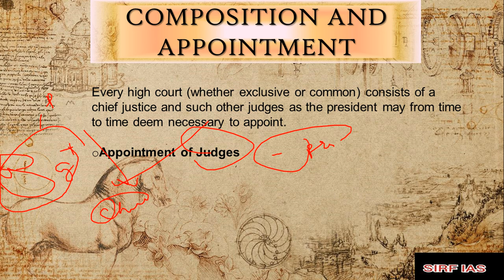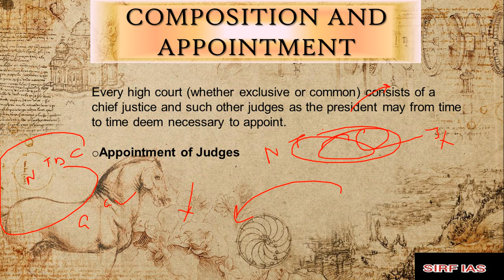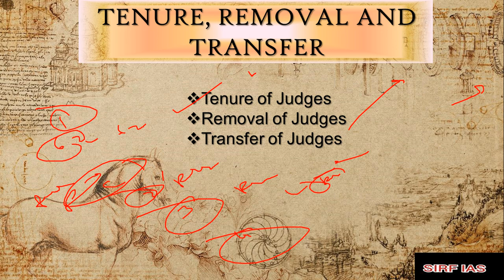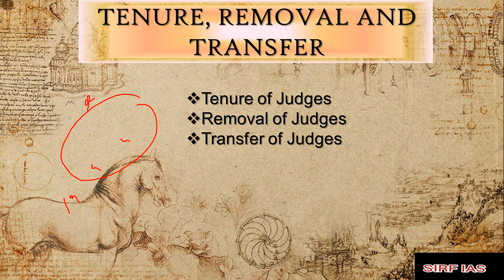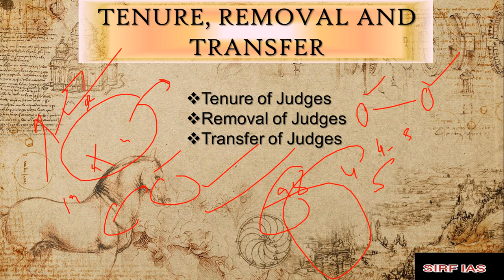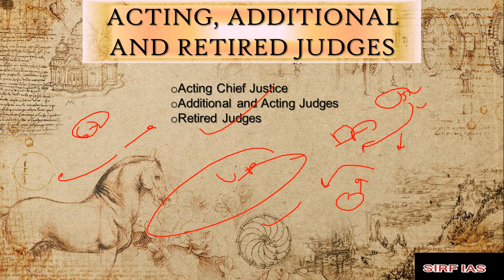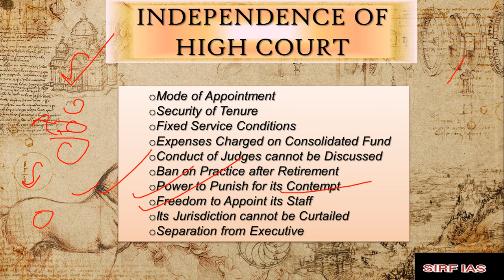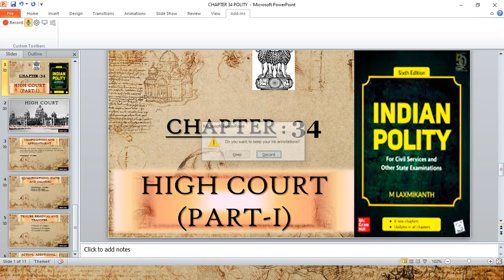CHAPTER 34 (HIGH COURT) (PART 1) OF INDIAN POLITY BY LAXMIKANT FOR UPSC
complete explanation of indianpolity
for upsc

join